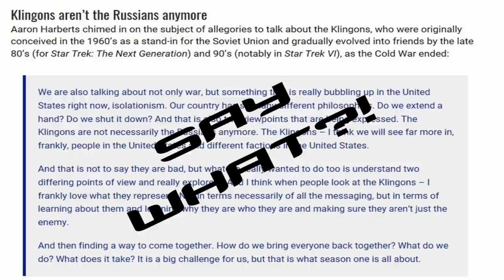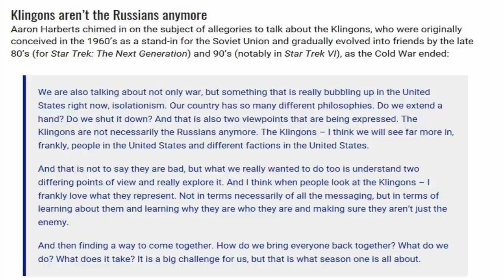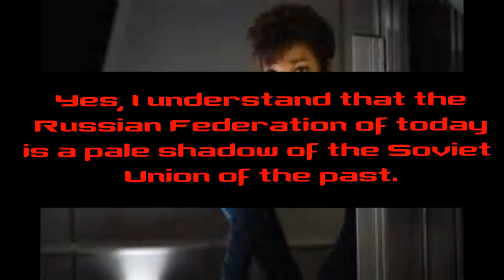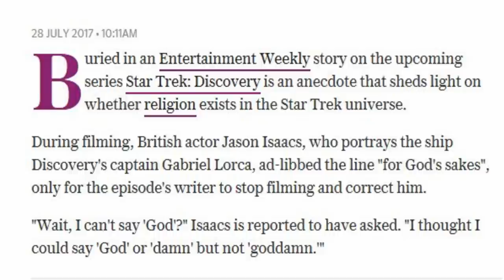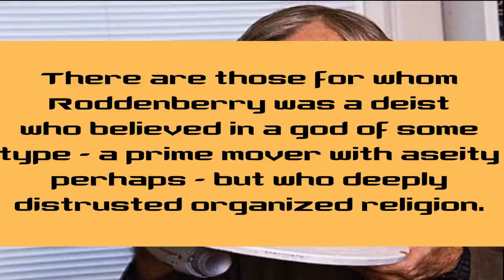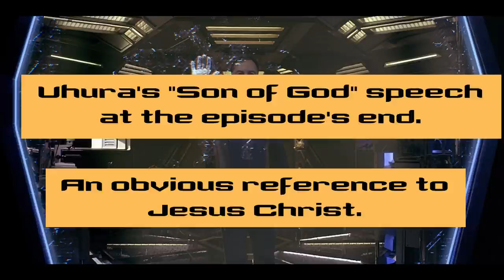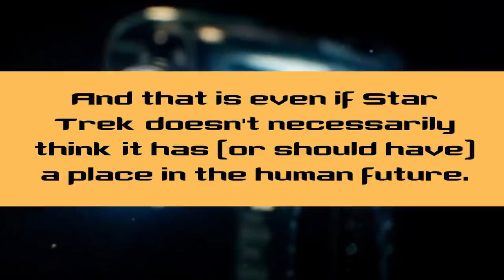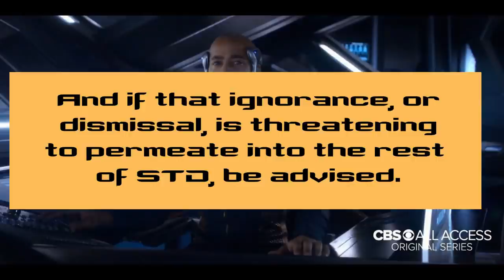Star Trek: Discovery's Next Phase of Confusion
The philosophy of Star Trek: Discovery has already been called into question as running counter to Star Trek's classical foundations. This has been noted from STD's blatant intention to depart from Gene Roddenberry's long-standing tenet of avoiding prolonged conflict between primary characters to its asserted desire to inject a hard dystopic vision of the future into Star Trek's DNA.

In this video, I highlight two further developments that suggest, once again, that Star Trek is in the hands, not just of those who do not understand it, but those who are fixated on transforming it forever from the Star Trek we have known into a wholly bastardized version bereft of any semblance of its former template.

The first 10 seconds are borrowed from Major Grin's video "Star Trek Discovery Trailer Reaction / Parody / Thoughts / Review / Spoof" available here on YT with my acknowledgements.